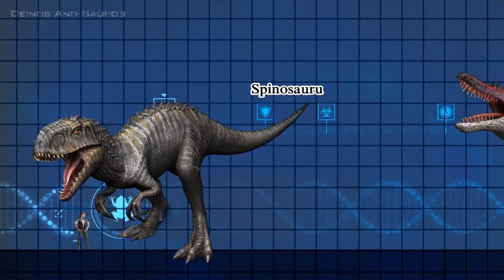100 Jurassic World Hybrids [ Size Comparison ]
[ Size Comparison ] 100 Jurassic World Hybrids by UNKNOWN Creator Studio